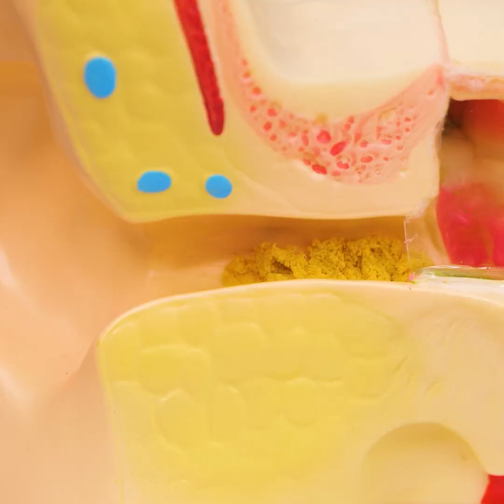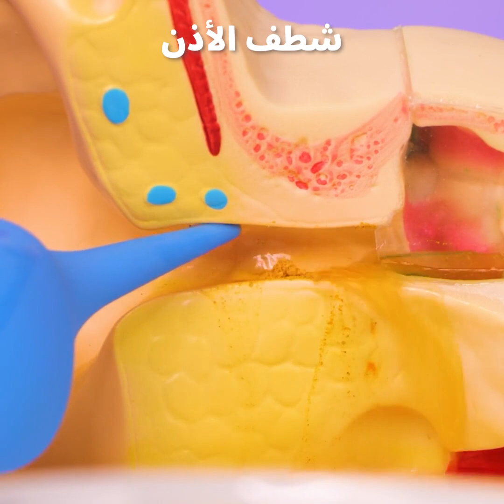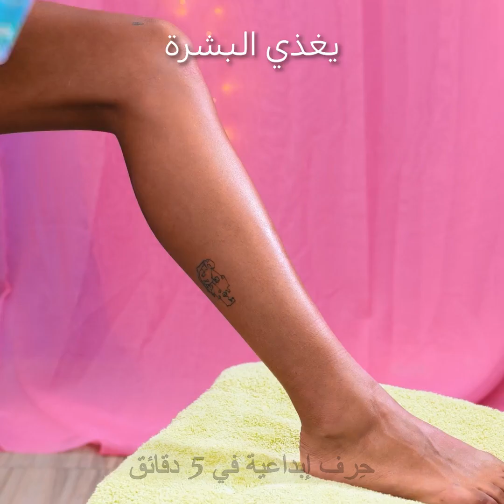حيل للعناية بالبشرة أنت بحاجة إلى معرفتها || نصائح للجمال الطبيعي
0:17 - الفازلين على الرؤوس السوداء
0:36 - نصائح لوضع الماسكارا
0:56 - هدّئي عضلاتك
1:18 - الحفاظ على نعومة يديك
1:37 - مساج للوجه